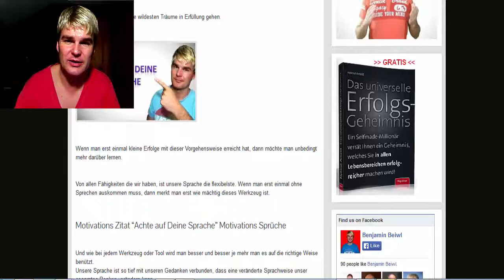Motivationszitate Achte auf Deine Sprache Motivations Sprüche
Die Sprache bewirkt viel mehr in unserem Leben als wir uns vorstellen können.

Wer nur negative Sprachmuster verwendet zieht auch negatives in sein Leben. Das kann man allerdings ändern. Wie das geht lesen Sie am besten in meinem Blogartikel.